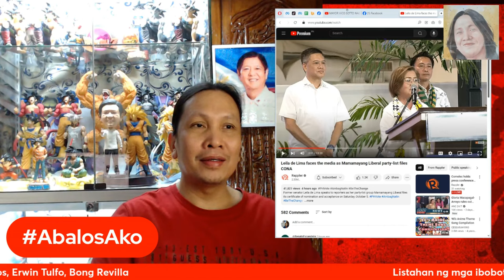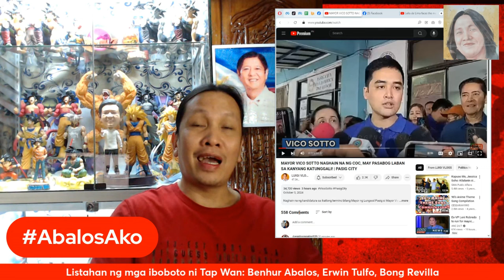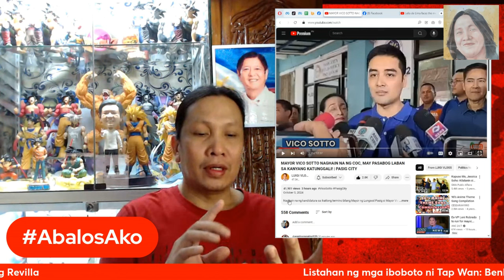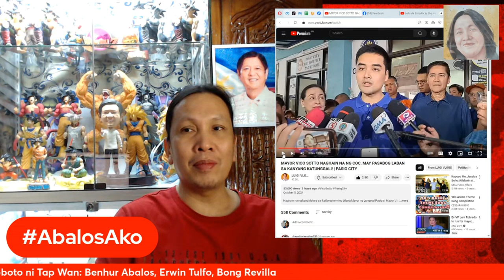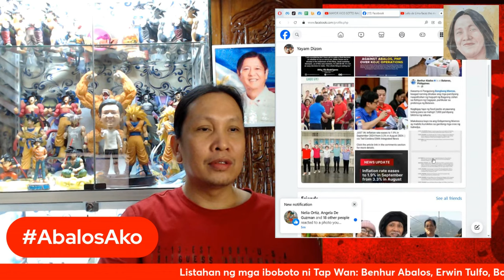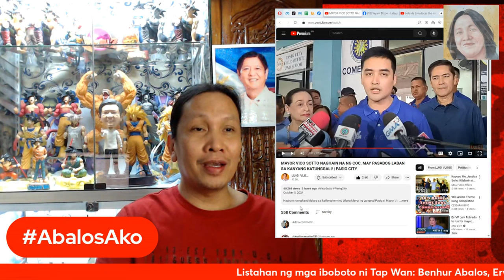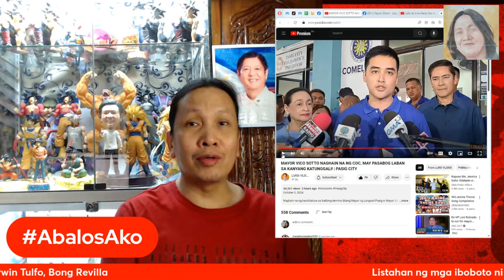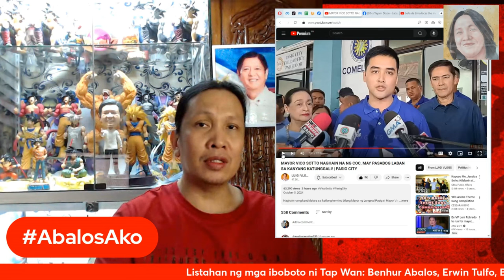Mayor Vico Sotto, may pasabog na impormasyon laban sa kanyang makakatunggali sa pagkamayor sa Pasig